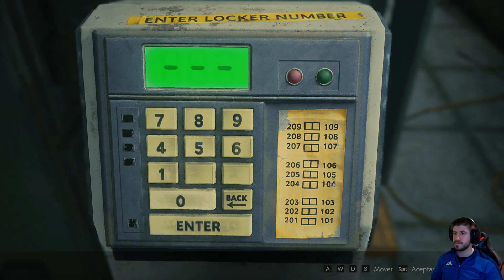RESIDENT EVIL 2 REMAKE * UN NUEVO MONSTRUO * #4 | WALKTHROUGH | ESPAÑOL | CAMPAÑA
Nuevo vídeo en español de Resident Evil 2 Remake, os traigo la cuarta parte de la campaña jugando con Leon donde nos enfretaremos a un nuevo enemigo. Espero que os guste!

▶ Videos Interesantes

▶DONACIONES 😊

▶MI PC 🎮

▸PLACA BASE : ASUS Z170 PRO GAMING
▸PROCESADOR: i7 6700k@4.7Ghz
▸T.GRAFICA: GIGABYTE GTX 1070 G1 GAMING 8GB
▸RAM: G.SKILL Ripjaws V Series 16GB (2 x 8GB)
▸SSD: SANDISK SSD PLUS 240Gb
▸HDD: SEAGATE BARRACUDA 1TB 3,5" SATA 7200rpm
▸F.ALIMENTACION: EVGA SUPERNOVA G2 750W 80 Plus Gold MODULAR

Nuevo vídeo en español de Resident Evil 2 Remake, os traigo la primera parte de la campaña jugando con Leon. Espero que os guste!

▶ Videos Interesantes

▶DONACIONES 😊

▶MI PC 🎮